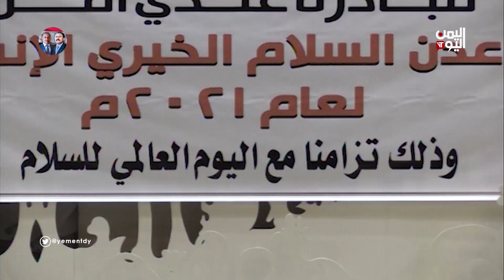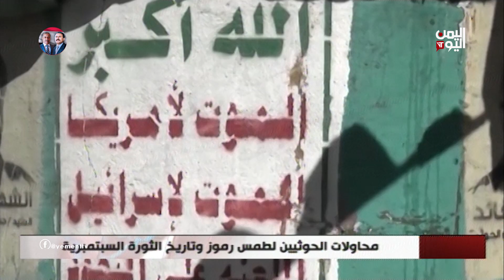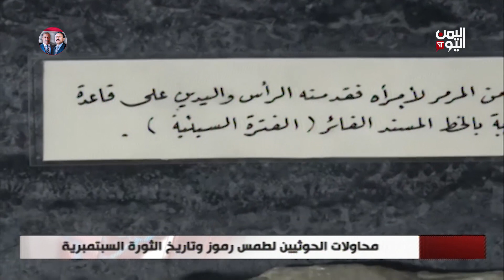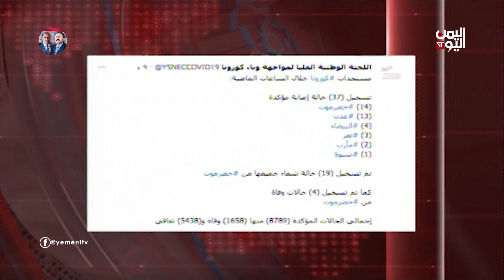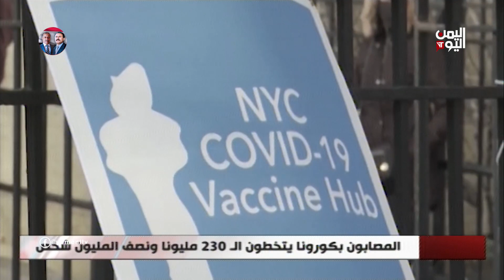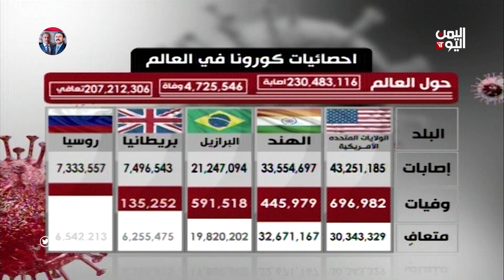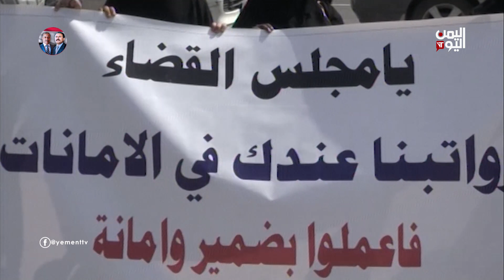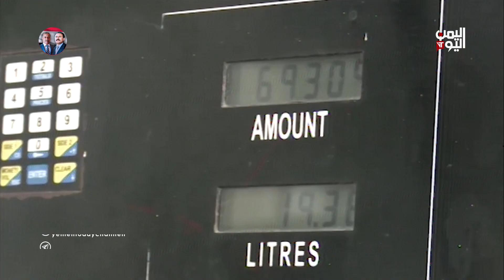نشرة الثامنة والنصف الأربعاء 22 سبتمبر ـ 2021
القوات المشتركة تسقط مسيرة حوثية ملغومة في الجاح وأخرى في حيس جنوب الحديدة
ـــــــــــــــــــــــــــــــــــــ
صد هجمات حوثية بجبهتي مريس وبتار والقضاء على مجموعة حاولت التسلل جنوب مارب
ــــــــــــــــــــــــــــــــــــــــــ
مليشيا الحوثي تمهد لمجزرة أخرى بحق أحد عشر معتقلا بينهم امرأتان
ـــــــــــــــــــــــــــــــــــــ

تليجرام